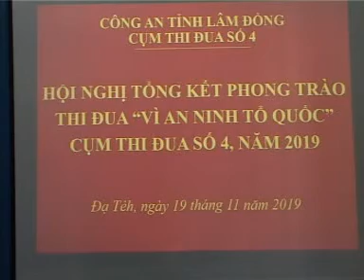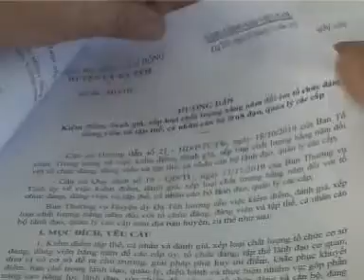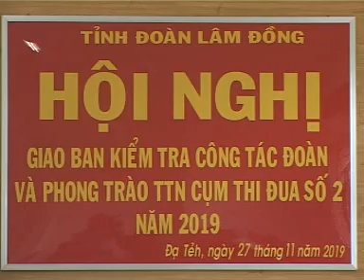Bản tin truyền hình huyện Đạ Tẻh ngày 29 tháng 11 năm 2019